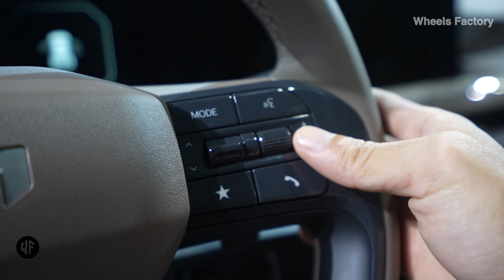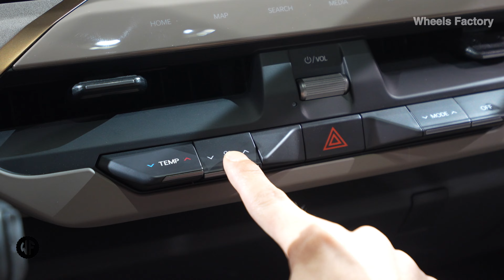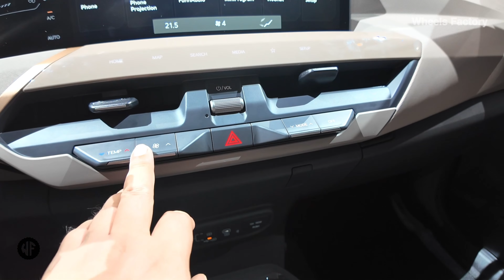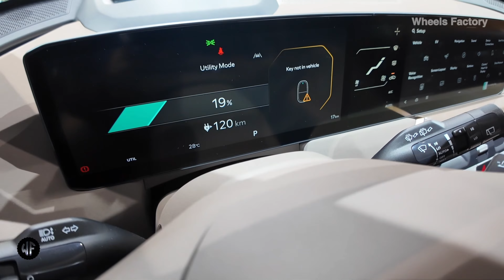Immersive experience Kia Motors launches pure electric SUV EV5